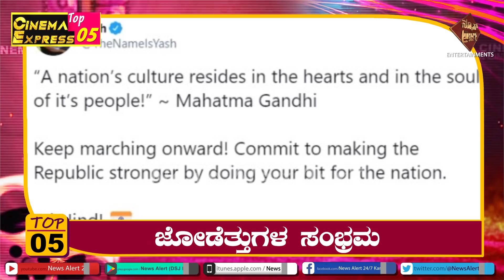Cini Express Top 05 | 1PM | 27 01 2020 | News Alert 24x7